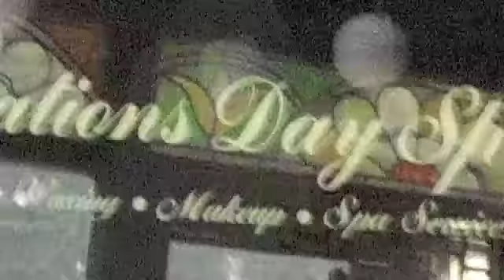Epic Adventurez - Episode: 44 - Christmas in Connecticut 2010